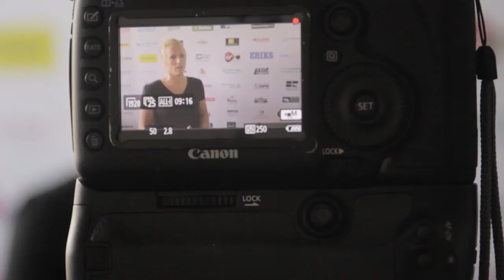KCS Testimonial - Elta - Warehouse Management Systems Proved Decisive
Elta’s Jennifer Bates talks about working with Kerridge Commercial Systems. KCS’ warehouse management systems modules were vital in the selection process.

For more information about Kerridge Commercial Systems and the variety of services they offer,